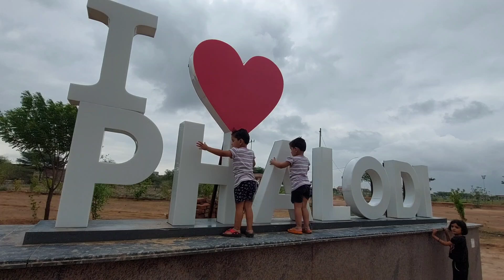मैजर शैतानसिंह स्टेडियम, फलोदी | Chiku Mikku | Anaya Ambar | Twins Sister's | Playing